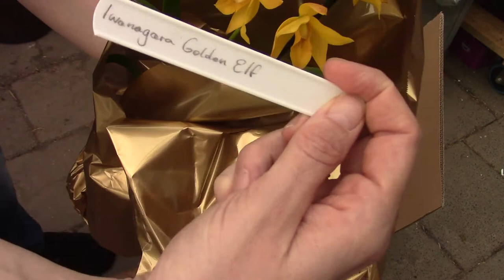Unboxing my first and VERY special orchid - rare orchid plant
This is my first "unboxing video" I have ever done, but to make it even more special, it is an unboxing of a very rare and hard to find orchid in Europe! I am OVER the moon with this one in my collection!! Please have a look and enjoy! :D